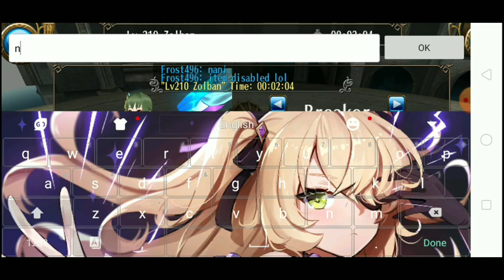5th road of Megiston Guide all boss - Toram Online (2020)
In this video I will be going to show you my 5th road of megiston guide in Toram Online 2020

•Want to see all the apps (appearance) of ARMOR, BOW, ADD- GEAR, OHS, 2HS, STAFF, KATANA, KNUCKLE, and HALBERD?
Check this playlist now!!

NCS Spotify Free Download / Stream Connect with NCS: 〱 Snapchat: ncsmusic • Jim Yosef • NCS YouTube Playlists 〱 NCS Trap 〱 NCS House 〱 NCS Dubstep 〱 NCS Drumstep 〱 NCS Hardstyle 〱 NCS Drum&Bass 〱 ALL NCS MUSIC PLAYLIST